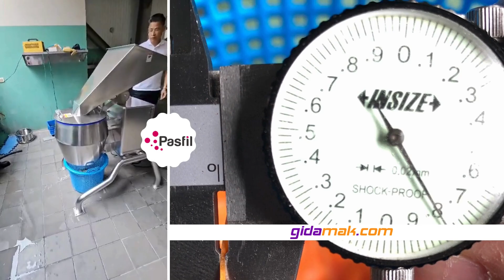TJ300 Otomatik Sebze Kesme Makinesi - Automatic Vegetable Cutting Machine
Gidamak.com

🔧🍆 Mutfakta mükemmel dilimler elde edin! TJ300 Otomatik Sebze Dilimleme Makinesi ile işlerinizi kolaylaştırın. 🥕🍅 Bu yüksek performanslı makine, sebzeleri hızlı ve doğru bir şekilde dilimleyerek mutfak süreçlerinizi daha verimli hale getirir. 👩‍🍳👨‍🍳 Otomatik özellikleri sayesinde zaman ve iş gücü tasarrufu sağlar, böylece yemek hazırlığı daha hızlı ve kolay olur. Dayanıklı yapısı ile profesyonel mutfaklar için ideal bir tercih. Restoranlar, oteller ve büyük mutfaklar için mükemmel bir çözüm! 🥗✨ TJ300 ile mükemmel dilimler elde edin ve yemeklerinize profesyonel bir dokunuş katın! 🚀🍴

🔧🍆 Achieve perfect slices in the kitchen with the TJ300 Automatic Vegetable Slicing Machine! 🥕🍅 This high-performance machine makes your kitchen tasks more efficient by slicing vegetables quickly and accurately. 👩‍🍳👨‍🍳 With its automatic features, it saves time and labor, making food prep faster and easier. Its durable design makes it an ideal choice for professional kitchens. Perfect for restaurants, hotels, and large kitchens! 🥗✨ Get perfect slices with the TJ300 and add a professional touch to your dishes! 🚀🍴

🔧🍆 احصل على شرائح مثالية في المطبخ مع ماكينة تقطيع الخضروات التلقائية TJ300! 🥕🍅 تسهم هذه الآلة عالية الأداء في تسهيل مهام المطبخ عن طريق تقطيع الخضروات بسرعة وبدقة. 👩‍🍳👨‍🍳 بفضل ميزاتها التلقائية، توفر الوقت والجهد، مما يجعل تحضير الطعام أسرع وأسهل. تصميمها المتين يجعلها الخيار المثالي للمطابخ المهنية. مثالية للمطاعم والفنادق والمطابخ الكبيرة! 🥗✨ احصل على شرائح مثالية مع TJ300 وأضف لمسة احترافية لأطباقك! 🚀🍴

🔧🍆 Добейтесь идеальных нарезок в кухне с помощью TJ300 Автоматической Овощерезки! 🥕🍅 Эта высокоэффективная машина делает процесс нарезки овощей быстрым и точным, повышая эффективность на кухне. 👩‍🍳👨‍🍳 Благодаря автоматическим функциям, она экономит время и трудозатраты, делая подготовку пищи быстрее и легче. Прочный дизайн делает её идеальным выбором для профессиональных кухонь. Отлично подходит для ресторанов, отелей и больших кухонь! 🥗✨ Получите идеальные нарезки с TJ300 и добавьте профессиональный штрих к вашим блюдам! 🚀🍴